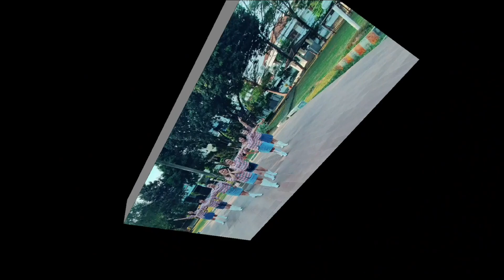💘 The Lost Love (失恋阵线联盟) Line Dance by 💃 Dance Lovers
32 count 4 wall Beginner level
Choreo by Lim Riky & Swany

리큐이 라인 댄스
Dance by Dance Lovers

For New Line Dance Class 💃
Swany: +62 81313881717 (WA only)
Lim Riky: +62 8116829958 (WA only)